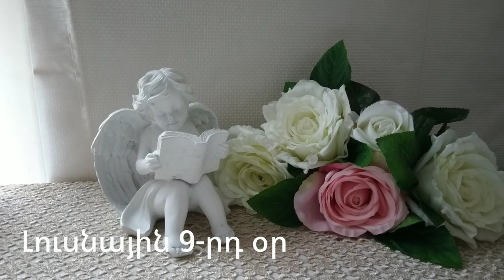🌛 ԼՈՒՍՆԱՅԻՆ ՕՐԱՑՈՒՅՑ 🌜/ ՀՈՒՆԻՍԻ 26 / 2023թ 🌹🙏 / աճող լուսին 🌙